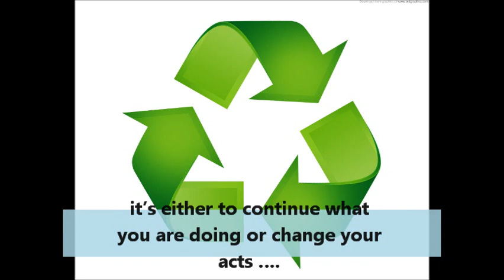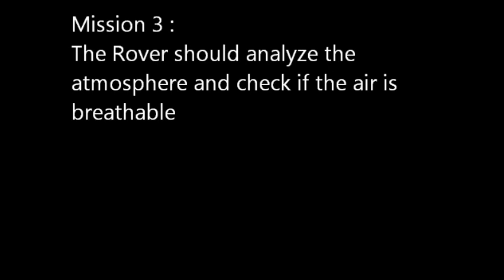Nebulans Team - XPrize After Earth Challenge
having exams made us only work on this video for just 2 days and the rest of the team awesome members were still busy with their exams ... not as cool as moonbots lego video we did but we did our best in these 2 working days  :D
All audio and visual content in this video is the property of its respectful owners. We do not claim ownership or credit